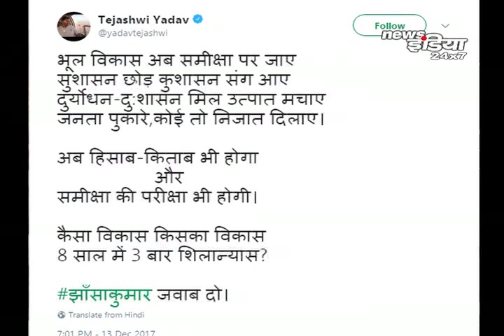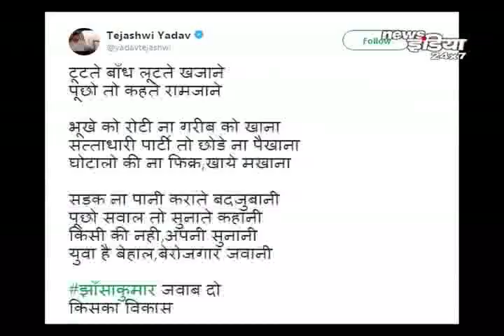लालू पुत्र तेजस्वी बने 'कवि', नीतीश सरकार पर लिखी ... | Lalu | Nitish |news India